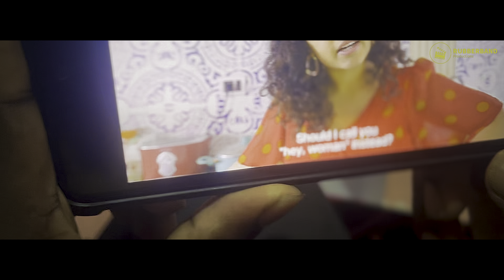Alcohol Courage Malayalam short film | Rubberband Productions | Comdey Short film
A Film By Rubberband Productions